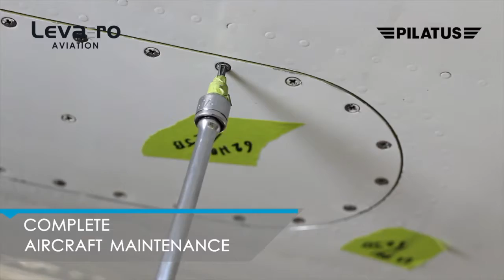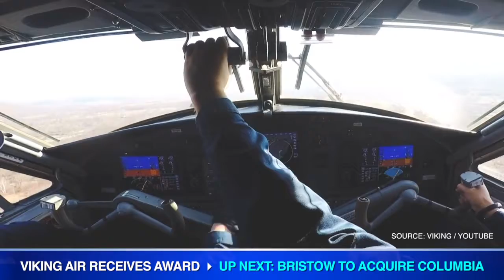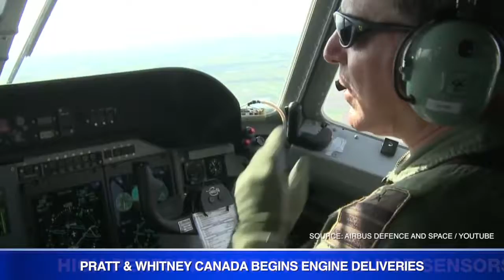Aviation This Week - November 16, 2018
Viking Air receives the 2018 James C. Floyd Award. Bristow Group moves to acquire Columbia Helicopters. Pratt & Whitney Canada begins engine deliveries to support Canada's Fixed-Wing SAR Replacement Project.